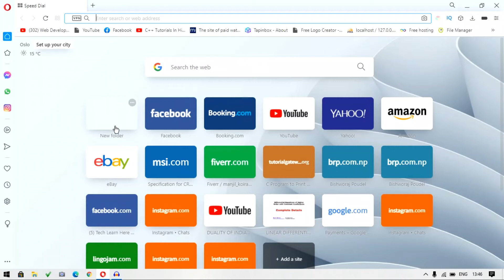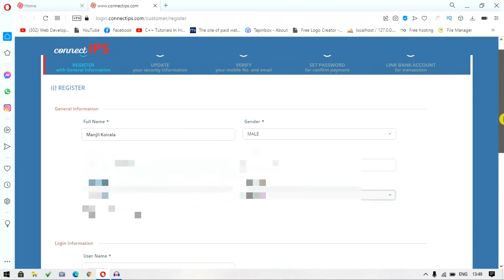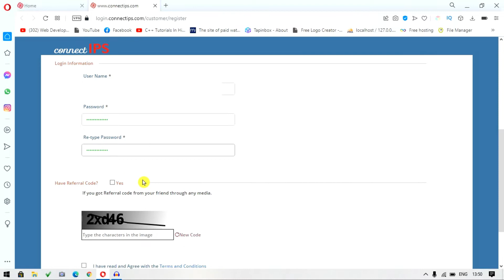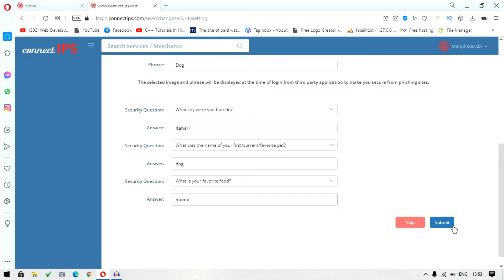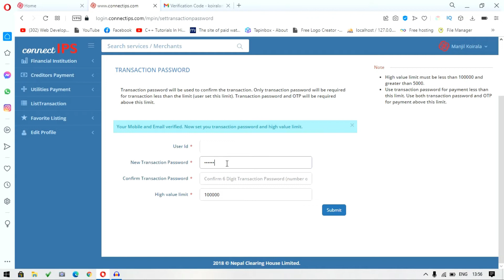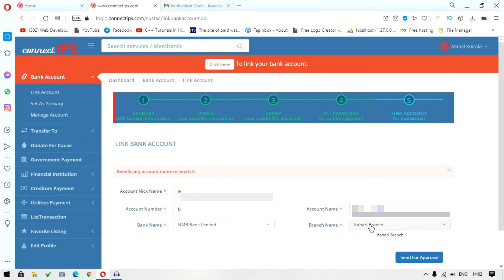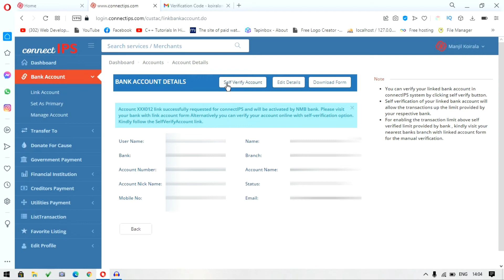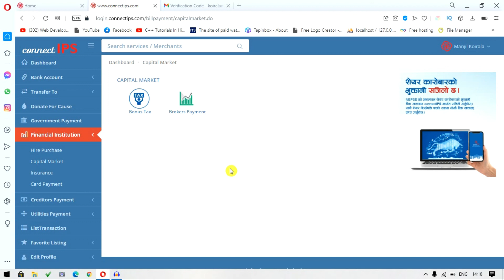How To Create Connect IPS Account | Connect IPS Self Verify Bank Account | Link Bank Account Online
✪Follow Us on:

Connect IPS | How To Create Connect IPS Account | Link Bank Account To Connect IPS |
How To Create Connect IPS Account And Link Your Bank Step By Step Tutorial In Nepali 2021
How to Create Connect IPS Account-2021 | Connect IPS Self Verify Bank Account | Make IPS Connect ID
00:00 Introduction Of Connect IPS
00:55 Register In Connect IPS Account
03:54 Update Your Security Information In Connect IPS
05:03 Verify Mobile Number and Email In Connect IPS
06:01 Create Transaction Password For Payment In Connect IPS
06:32 Link Bank Account In Connect IPS
07:44 Self Verify Bank Account In Connect IPS
09:28 Connect IPS Use
10:11 Outro